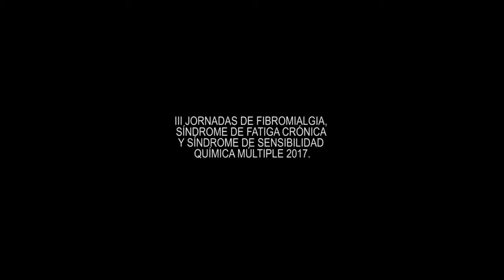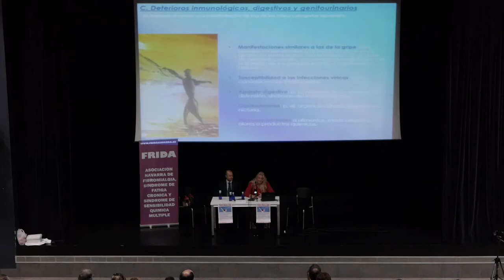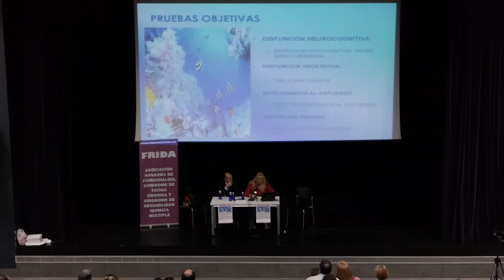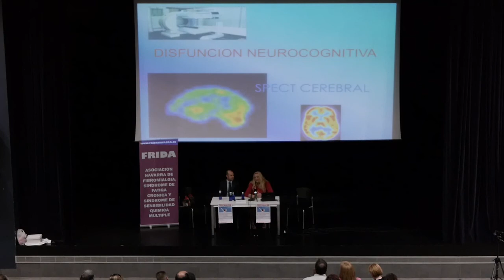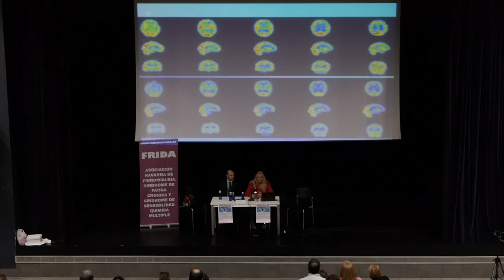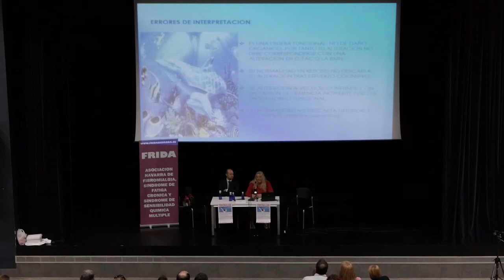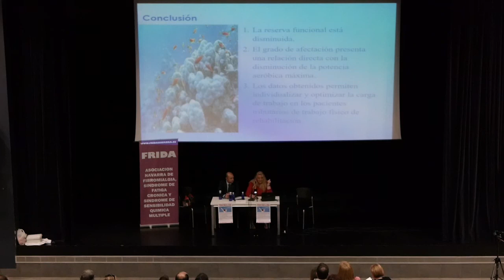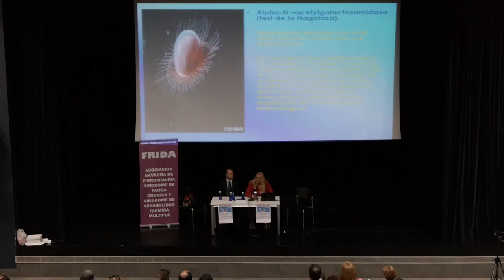FRIDA | INCAPACIDADES LABORALES en FIBROMIALGÍA con Ana María García Quintana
DIA 4: Jueves, 11 de Mayo (Parte 2 de 5)

 17:00. Civivox Iturrama.

INCAPACIDADES LABORALES.

–Aspectos legales en materia de solicitudes de prestaciones de Incapacidad Laboral. Lanerako ezintazunerako prestazioen eskaeren gaien legezko alderdiak.

Dña. Ana María García Quintana. Dra. Internista Experta en Fibromialgia y Síndrome de Fatiga Crónica.